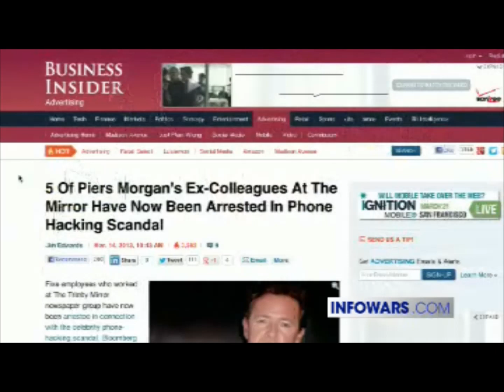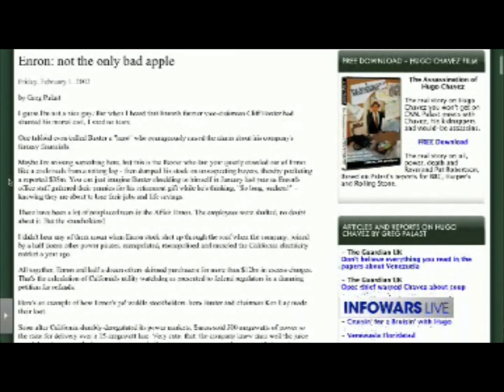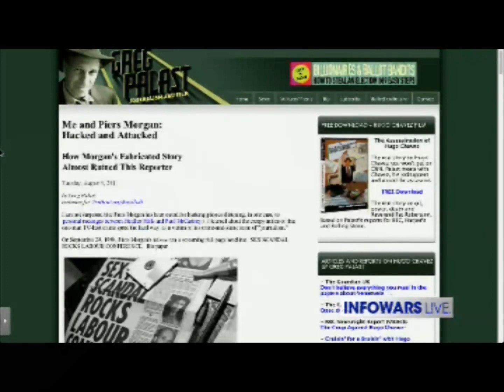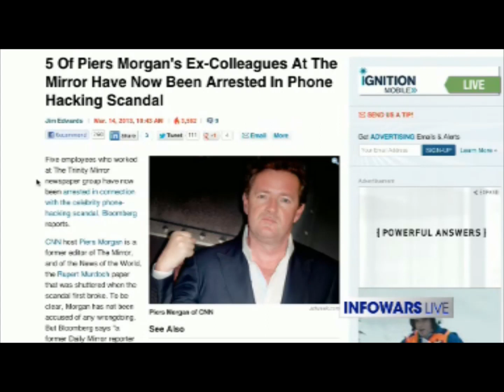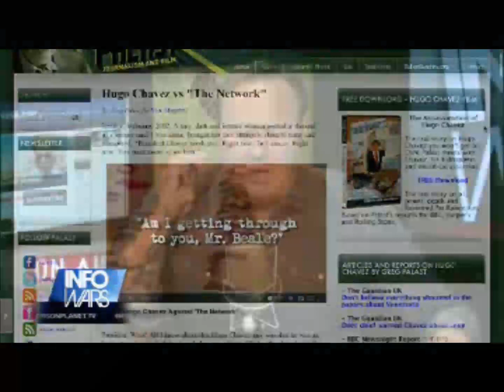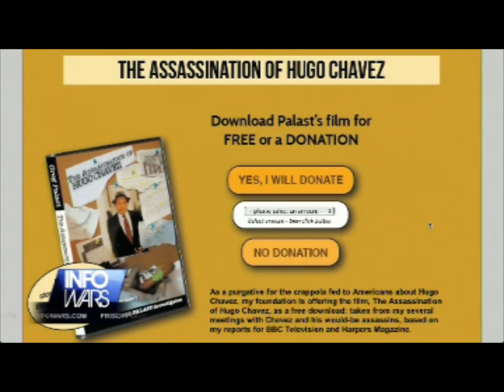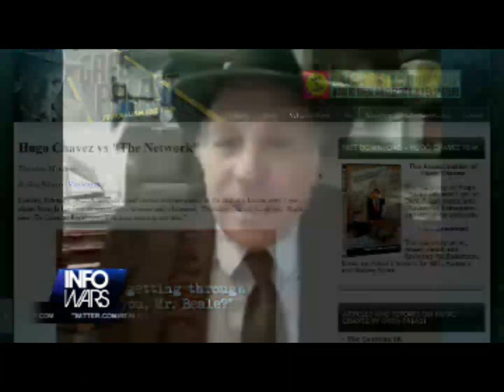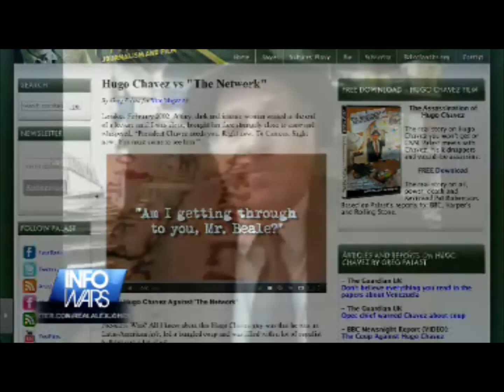Greg Palast 3_22_2013 Top Economic Journalist Discusses the Current Economic Collapse in Europe